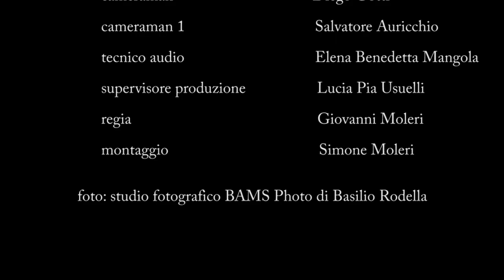Indoor - Giants’ Hall or Twelve Holes Game Hall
The Twelve Holes Game Hall draws its name from the presence of a game table similar to billiards during the 18th century.  This room is famous also as the Hall of Giants, because of the painting on the medallion in the centre of the vault, too damaged for the critics to be unanimous in attributing it to either Giuseppe Nuvolone (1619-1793) or to Ercole Procaccini, the Younger (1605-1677). Both painters were highly appreciated by Bartolomeo Arese and active in the painting of other rooms of the palace.